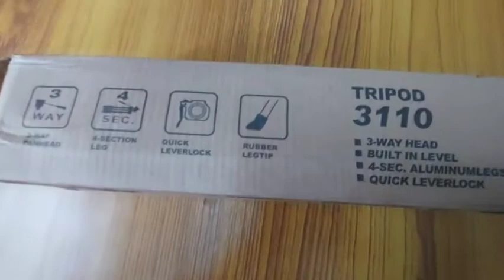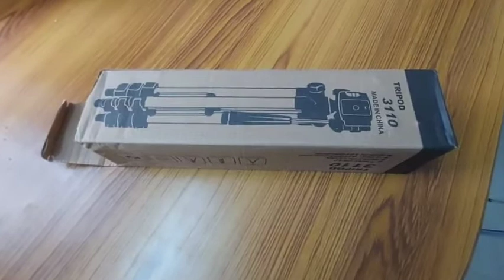Unboxing tripod review in malayalam || camera stand || Sachu Kichu tech vlog